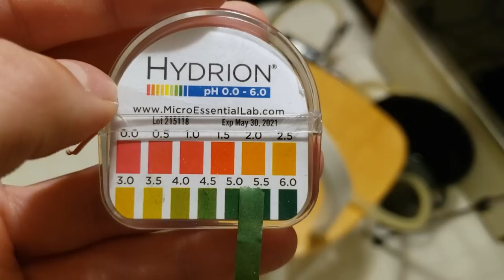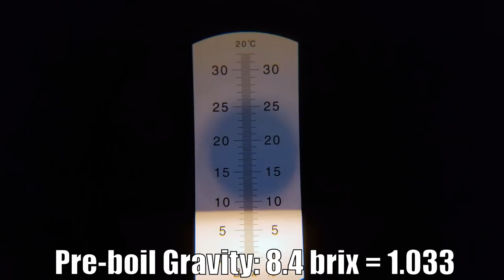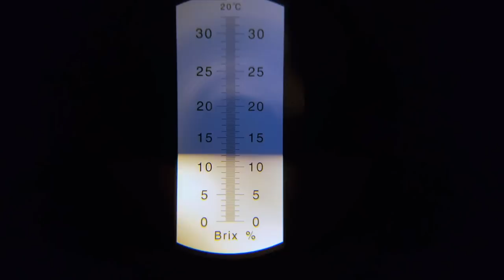EASIER than Pale Lager: Brewing a CREAM ALE with KVEIK Yeast | Grain to Glass | How to Cereal Mash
In this video, I brewed one of the only styles of beer ever to originate in the United States: Cream Ale. Contrary to the name, cream ale has no cream or lactose in it, and it basically just a lightly hopped all pilsner beer with some corn adjunct. It turns out this tastes very similar to an American Pale Lager, except fermented with ale yeast instead. A good option for brewers who want lager character but dont have the fermentation setup for lagering. Also I cover how to do a cereal mash: where you can extract sugars from unmalted grains: wheat, oats, corn, rice, etc. Overall this beer turned out pretty good. Unfortunately it didnt drop 100% clean but tasted clean, with a slight lemon note. Very pleasant and super refreshing.

The recipe for 5.5 gallons is below, your efficiency may vary:
"Sunbeam"

5.9% ABV          22 IBU

8.5 lb American Pilsner (85%)
0.5 lb Cornmeal (5%)
1 lb Table Sugar (10%)

Single Infusion Mash for 60 min at 150 F (65 C)
Cereal mash cornmeal with 20% by weight malted barley at 158 F (70 C)

Water (ppm): Ca: 25, Mg: 9, Na: 65, SO4: 65, Cl: 100, HCO3: 36

60 minute boil:
60 min - Add 0.4 oz (11g ) Galena (12.9% AA)
10 min - Add 0.4 oz (11g) Galena
0 min - Add 0.2 oz (5g) Galena

OG: 1.049

1 tsp Hornindal Kveik

Ferment 75 F (24 C) for 1 week

FG: 1.004
0:00 Intro and Welcome
1:31 Style Description and Approach
3:30 Recipe
9:10 Cereal Mash, Mash and Lauter
16:42 Boil
19:00 Fermentation Plan and Yeast Pitch
22:53 Fermentation Follow-Up
24:57 Pour and Tasting Notes
32:20 Potential Improvements